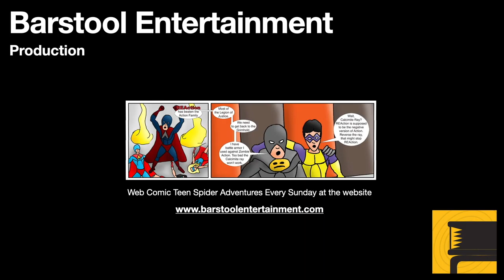Red Dead Redemption 2: Pouring Forth Oil parts 1 & 2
Part 1 is talking to John, Part 2 is stealing the oil wagon, which can be difficult. The straight forward approach proved to be the best way to do things.